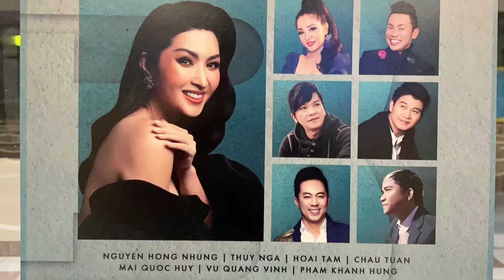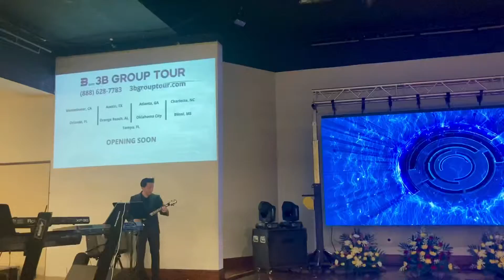Tro Ve live in Dallas, 3B corporation ( Zark Audiovisuals)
Excellent With great Sound , Lights , Band , Singers .. Display .. Audiovisuals
Upcoming Event ??
We can help, Private events, Corporate Event, Fundraising Events, Charity Events , Religious Festivals and more .. Call Ray Keshwani today or inbox me ...